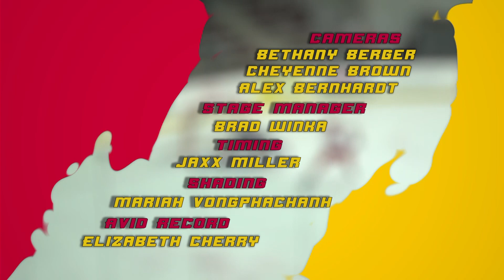Ferris Sports Update TV - Volleyball Coach Tia Brandel-Wilhelm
Bulldog Volleyball head coach Tia Brandel-Wilhelm joins Ferris Sports Update TV to recap last week's home action and preview this week's final regular-season matches.